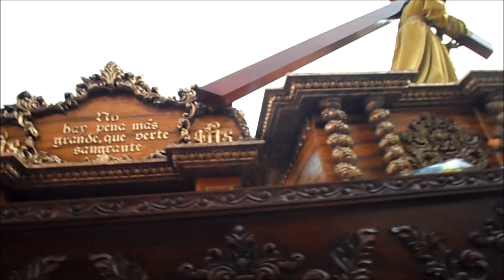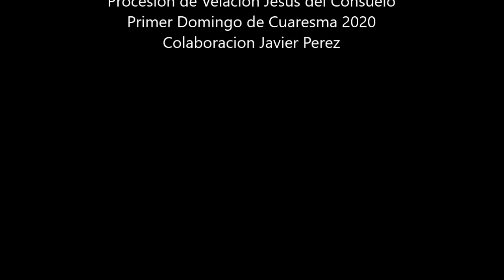Procesión de Velacion Jesús del Consuelo Cuaresma 2020 Santuario de Guadalupe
Procesión de Velacion Jesús del Consuelo Templo de la Recoleccion Primer Domingo de Cuaresma 2020 paso por Santuario de Guadalupe Guatemala Marcha Fúnebre que se interpreta El Duelo de la Patria